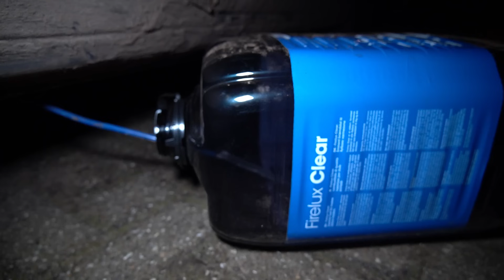de Sintmobiel aan stront springen in een bos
beste Sint, zou u in het vervolg een wat sportievere auto kunnen meenemen?

0:00 - intro
1:00 - crossen
12:12 - auto repareren
26:22 - voorbereiden op sloop